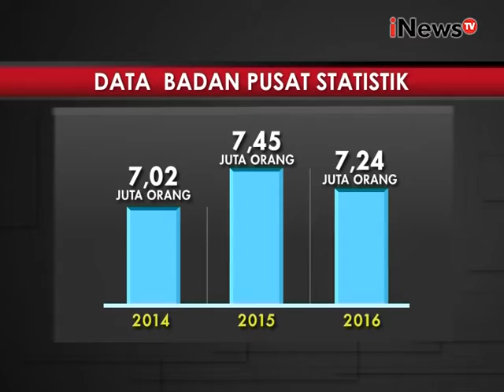Persaingan tenaga kerja di Indonesia - iNews Pagi 05/08